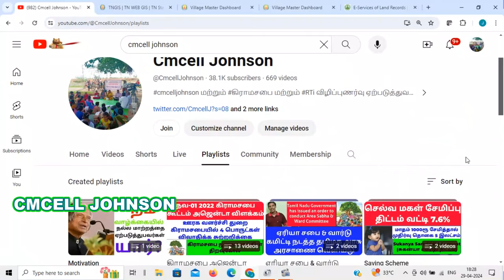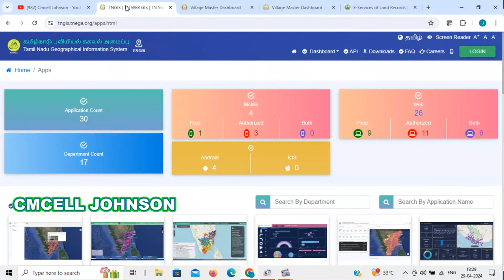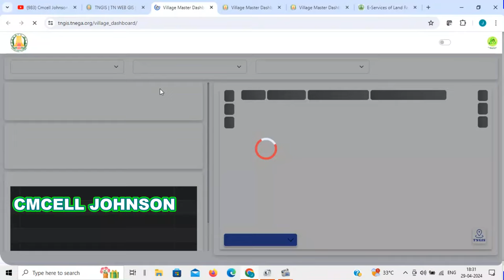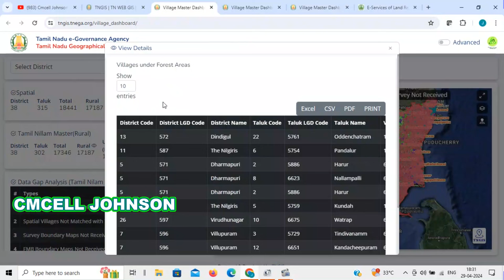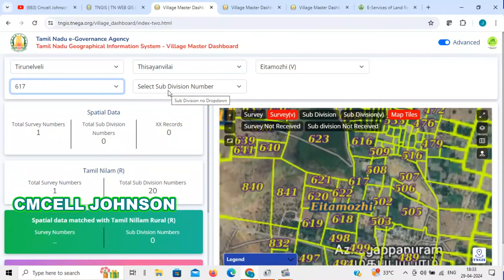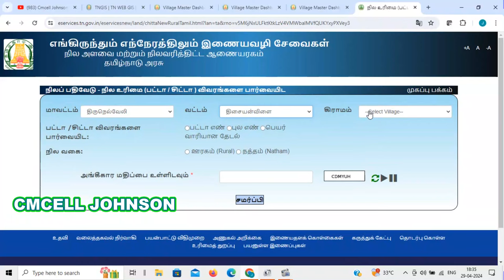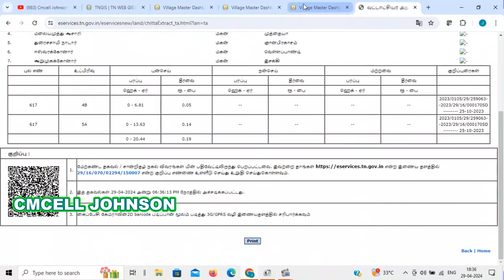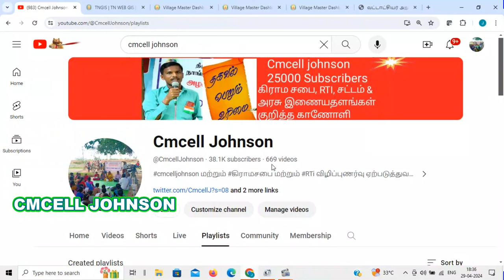How to find your land survey number by using Google Map | Google Map மூலம் ஒரு நிலத்தின் சர்வே எண்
Google Map மூலம் ஒரு நிலத்தின் சர்வே எண் கண்டுபிடிப்பது எப்படி? | How to find your land survey number  by using Google Map |  How to find your land on Google Map  by using survey number

நத்தம் பட்டா ஆன்லைனில் பதிவிறக்கம் செய்வது எப்படி How to download  Natham patta online  in Tamil
Natham Patta/Chitta 2024